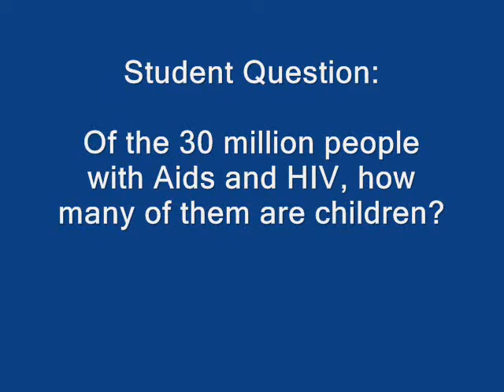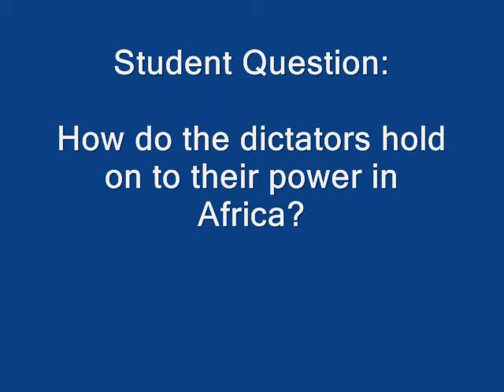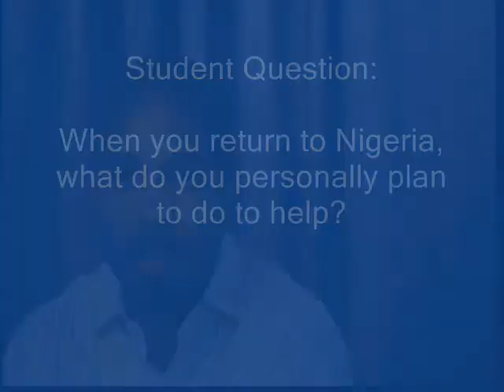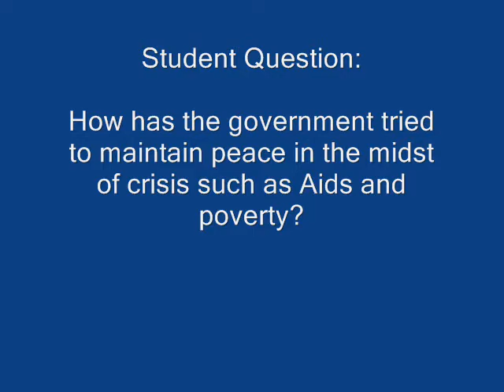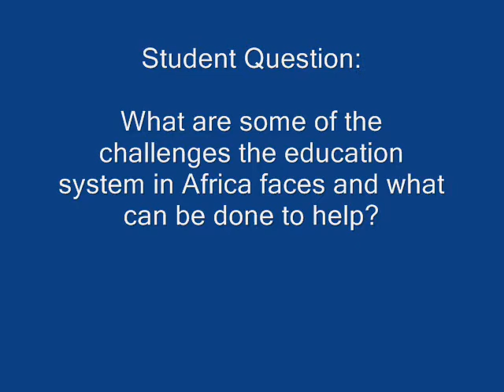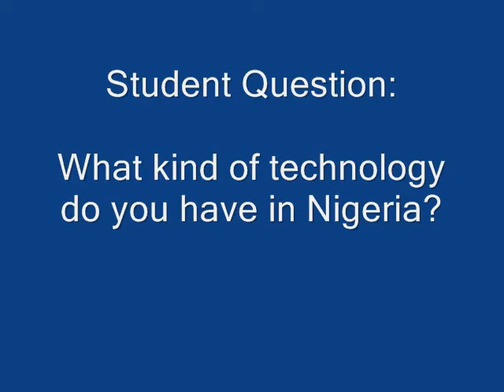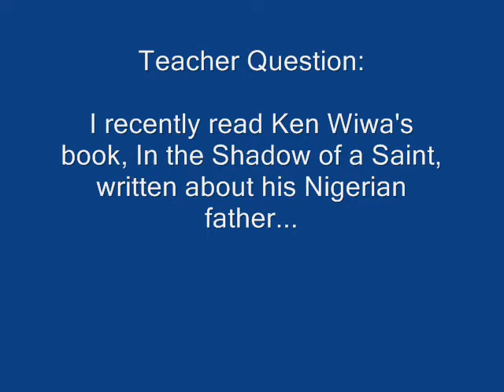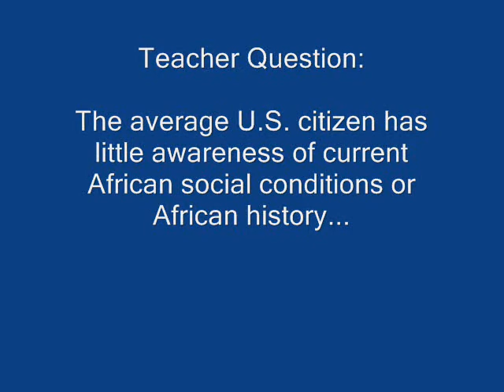"Issues Facing Africa Today"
Watch with Windows Media Player.

What are the most important issues facing Africa today?  What are the historical and current causes?

Join Kanayo Odoe, native-born African from Nigeria, as he discusses the relationship between scarcity, inequality and conflict in Africa today.